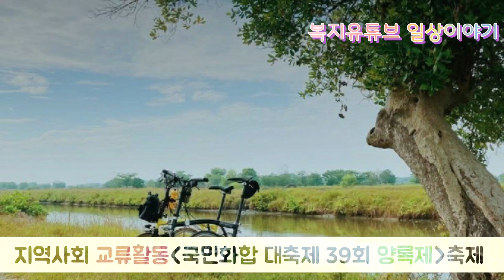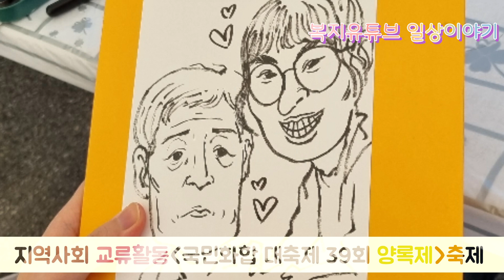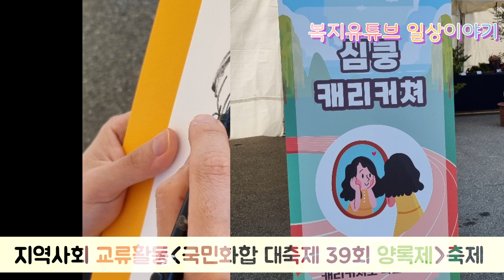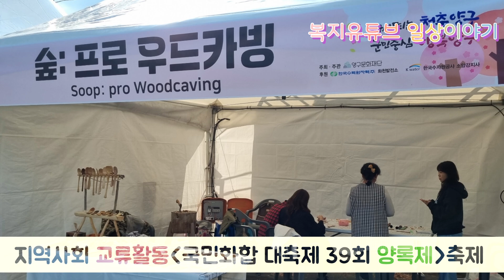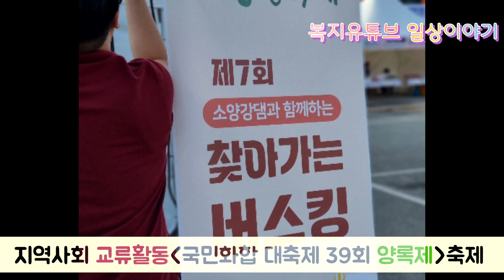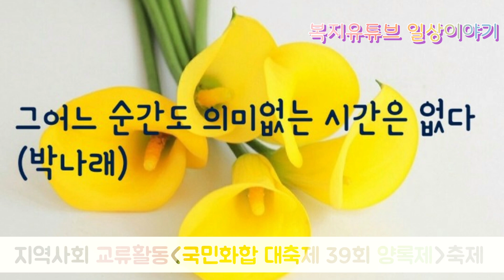소중한 삶을 지탱시켜주는 소소한 행복주머니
차창밖으로 쏟아지는 가을햇살과
마주하는 여유로움 만끽해보는 상쾌한 아침  공기가  참 좋습니다.

사랑하는 공동체님들의 안부를 묻기 위해 터치펜을 들고 잠시  차창가에서  핸드폰에 톡톡 글을 써서 마음을 표현하는 가벼운 손놀림이 참 좋습니다.

알록달록 물들어가는 단풍잎을 바라보며 감성코드 살며시 업로드 긍정버튼 꾸욱 눌러보는 하룻길

상대방에게 마음을 연다는 것은
긍정적인 것을 이미 선택하고 즐기는 사람입니다.

감사하는 마음으로 생활한다는 것은 상대방에게 무엇인가를 해주면서 더불어 기뻐하는 것 입니다.

우리가 해야할 일이라면
후회없이 주어진 여건에서 최선을 다하여 보는 것부터 시작하기로해요.

그리고 스스로에게 고맙고 수고했다고 인정과 격려를 해주는 것도 아끼지 맙시다.

우리는 삶과 죽음을 아우르는 기나긴 삶을 뒤돌아 반추하면서
깊은 성찰과 죽음 준비를 통해 정화의 터널을 지나갑니다.

힘들면 힘든 대로 아쉬우면 아쉬운 그대로 나름 아름다웠던 우리의 삶들을 돌아보는 자기성찰로

나플나플 날아오르는 나비처럼 가벼워진 마음으로 새로운 도전의 삶을 꿈꿔봅니다.

더욱 긍정적이고 적극적인 삶으로 더 감사하며 봉사하는 삶을 살아갑니다.

그리고.. 무엇애도 구속되지 않는 자유로운 영혼으로 날아오른 우리는 그 누구도  아닌 스스로를 위주로 한 자신에게 맞는 그림을 멋지게 그려보기를 바랍니다.

산다는 것은  매순간을 기약할 수 없이 꽃처럼 새롭게 피어나는 습관을 들이고 자기 영혼을  가꾸는 일에 소홀히 하지 않는 것 입니다.

항상 녹슬어가는 삶을 두려워하고 허물어지는 것들을 용납해서는 안됩니다.

우리의 소중한 삶을 지탱시켜주는
소소한 것들의 행복으로

맑은공기 헌신의 손과 발 격려해주는 토닥임으로 치유와 회복를 경험하는 일상마다  따듯한 만남을 통해  빚어지는  감동이기를 바라면서

스스로를 굳게 믿고 신뢰하는 멈추지 않는 슬기로움으로 서로에게 경청의 지혜를 선물하는 희망찬 주말이기를 기대하고 응원합니다.